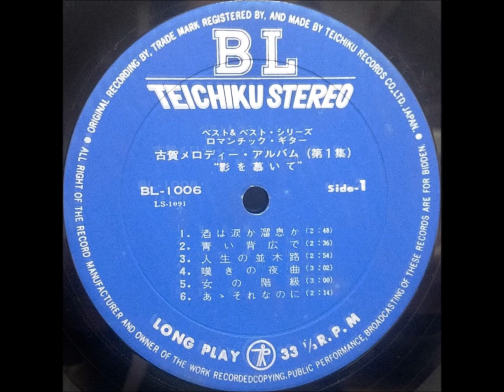「あゝそれなのに」カンノ・トオル ムード・ギター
BEST and BEST  SERIES
「ロマンチック・ギター　古賀メロディ・アルバム」（第1集）

ギター：カンノ・トオル

テイチク株式会社                            BL - 1006
￥1,000